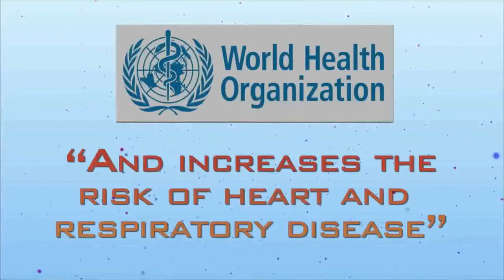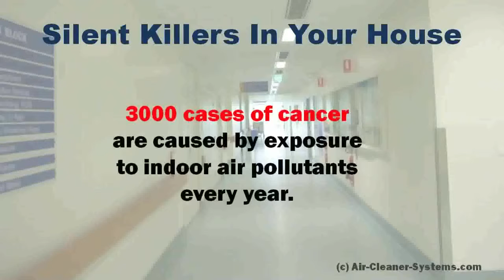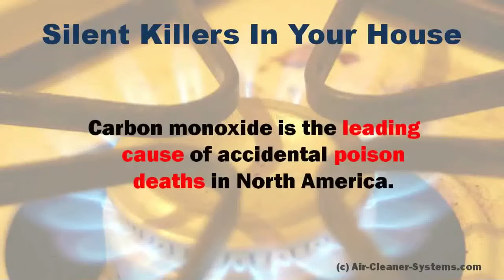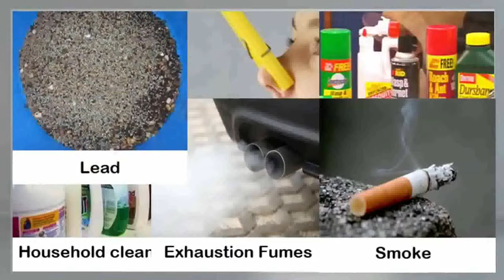AirRestore Short Presentation 1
HEALTH IS IN THE  AIR !

fresh air is more important than you thought
How safe is the air you breathe ?

Bring the power of Mother Nature indoors with AirRestore.